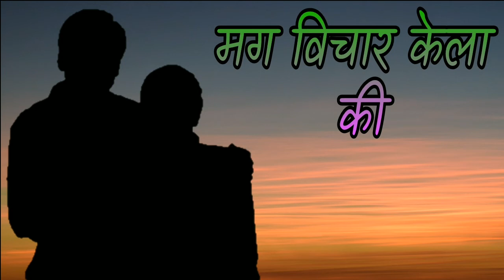Whatsapp Status || Marathi Whatsapp Status | Romantic Love Whatsapp Status || Heart Touching Status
Whatsapp Status || Marathi Whatsapp Status !! Love Whatsapp Status | Romantic Whatsapp Status || Heart Touching Whatsapp Status